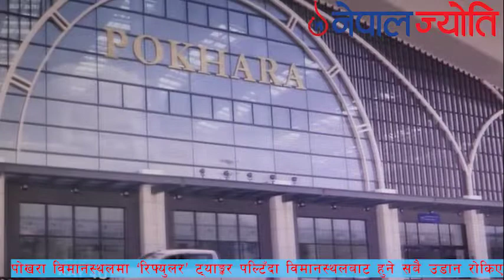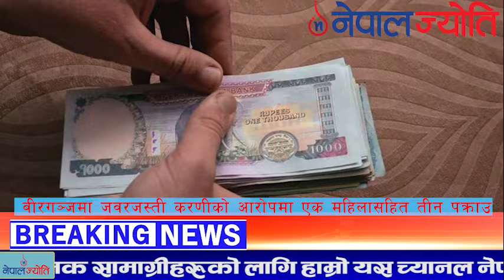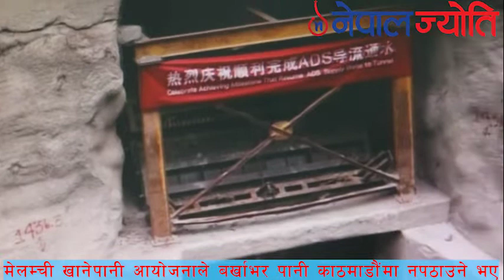जेष्ठ १७ को प्रमुख खबरहरु - जेनिसा कार्की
कुनै पनि घटना,समाचार भए हामिलाई सम्झिनुहोला ।